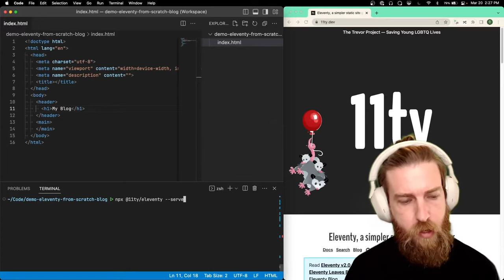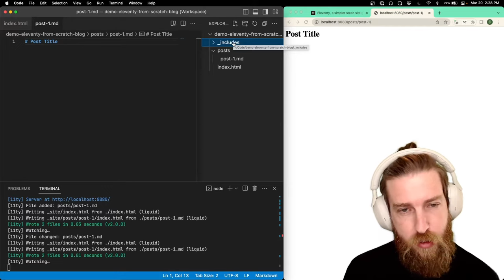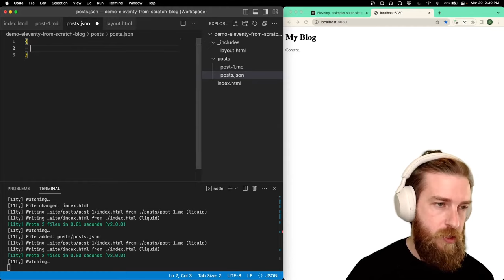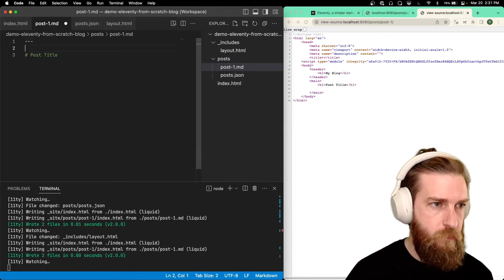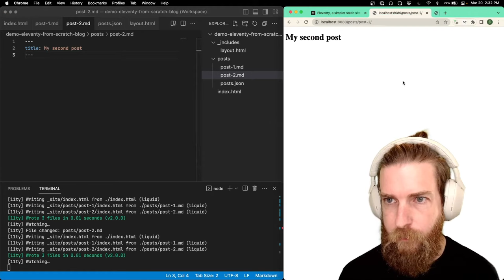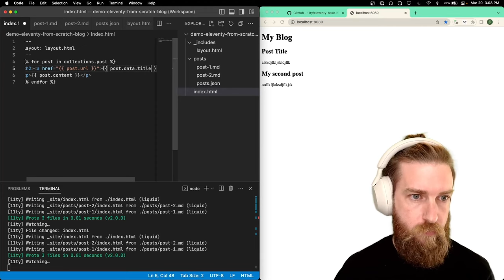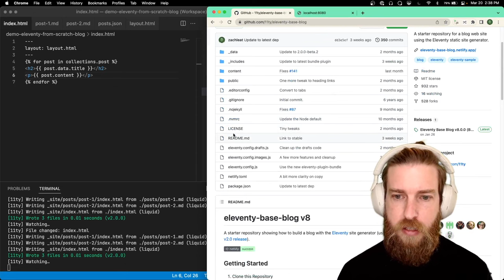6 Minutes to Build a Blog from Scratch with Eleventy